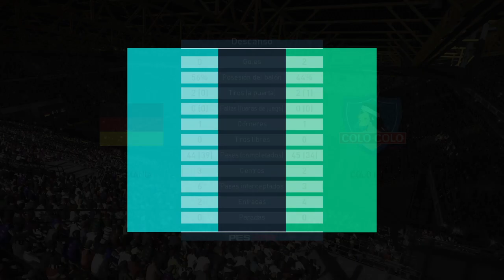PRO EVOLUTION SOCCER 2019-Críticas ????